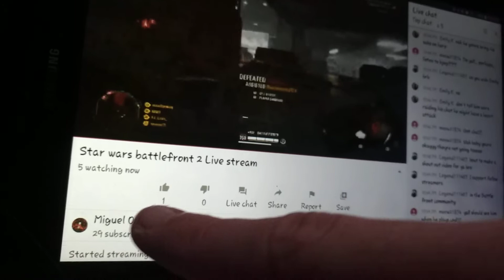Sub to my bro over here boost his subs support the community